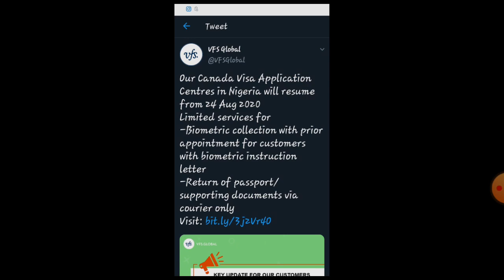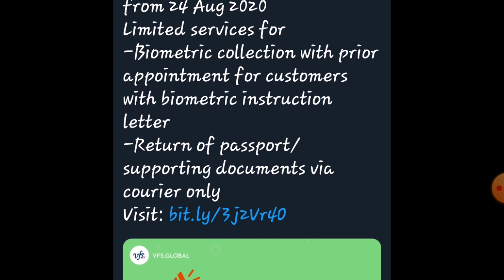VFS Canada New Opening Update I Vfs Canada In Nigeria I New Vfs Canada Updates I IELTS WALA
A video about Opening of VFS Canada

canada news
canada new update
canada government new immigration rules
canada new rules
may intake 2020
sep intake 2020
justin trudeau
canada immigration
canadian immigration
Canada immigration
vfs
canada vfs
canada visa application centre
vfs new update
canada vfs new update
canada visa application centre new update
vfs news
vfs canada opening in india
vfs dubai
vfs turkey
vfs india
vfs india new update
vfs india opening update
vfs chandigarh
vfs jalandhar
vfs delhi
vfs hyderabad
vfs nigeria
vfs canada nigeria